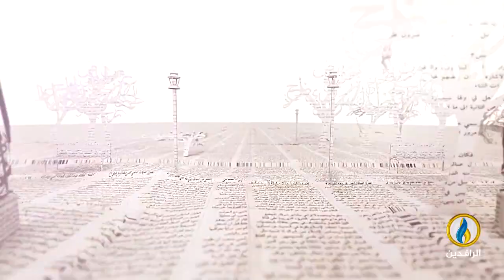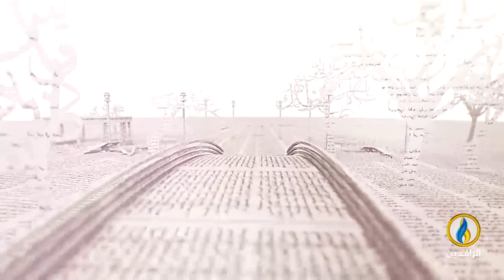بيت_القصيد | لقاء مع الشاعر الفلسطيني يوسف شحادة